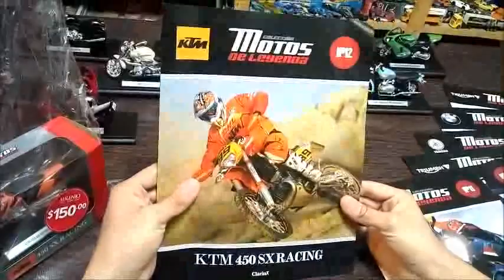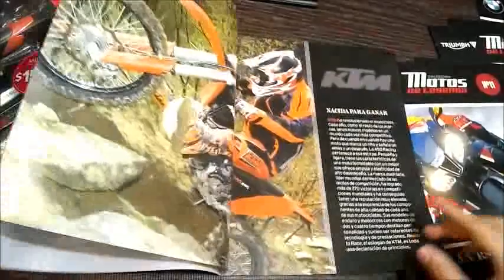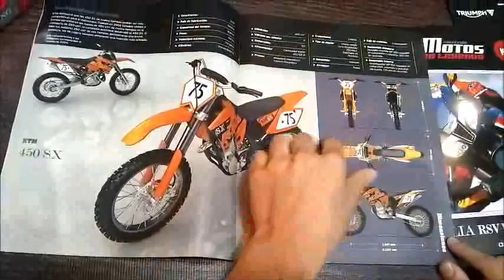Fin de Colección Motos de Leyenda #12 KTM 450 SX Rancing - Milenio CDMX - Unboxing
¿Eres amante de la velocidad, adrenalina y las motocicletas?🏍 Por primera vez, ¡llega con tus voceadores Milenio la colección perfecta para ti!👌🏻
Del 24 de junio al 30 de junio, encuentra el modelo KTM 450 SX RACING + Fascículo con su grande historia.😃